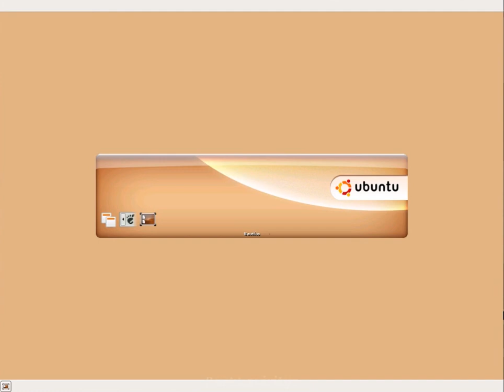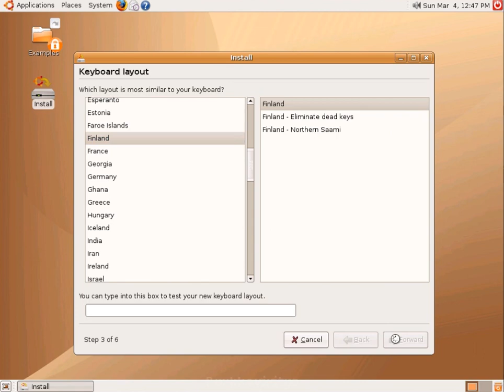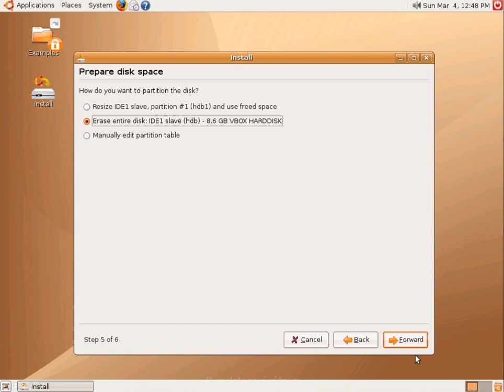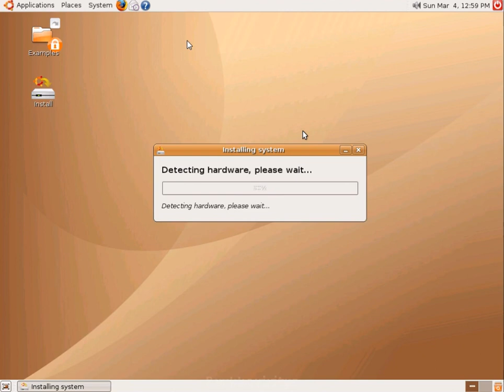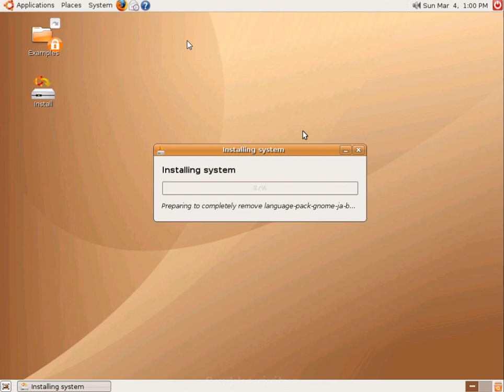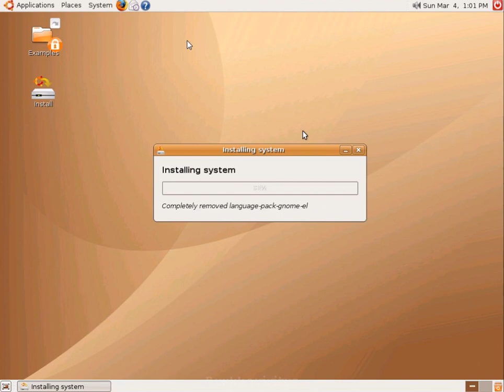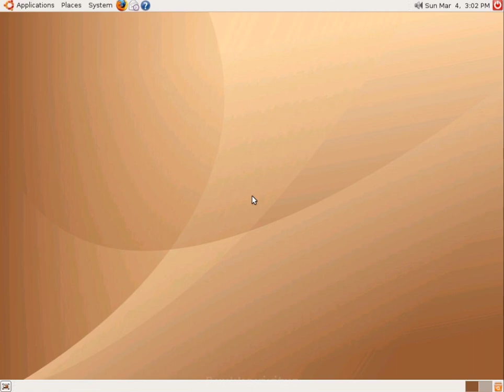Ubuntu 6.10 (Edgy Eft) Desktop install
The basic desktop install for Ubuntu 4.10 as it was years ago.
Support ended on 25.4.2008